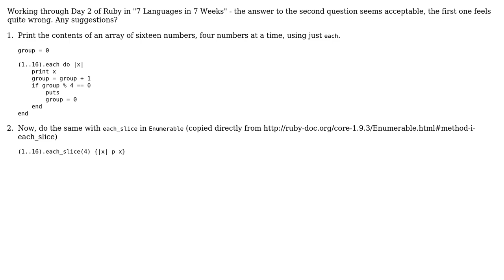Code Review: Using 'each' to print chunks of an array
With thanks & praise to God, and with thanks to the many people who have made this project possible! | Content (except music & images) licensed under CC BY-SA | Music | Images & others | With thanks to user Selman Ulug user Jedidja and the Stack Exchange Network Trademarks are property of their respective owners. You are responsible for your own actions.